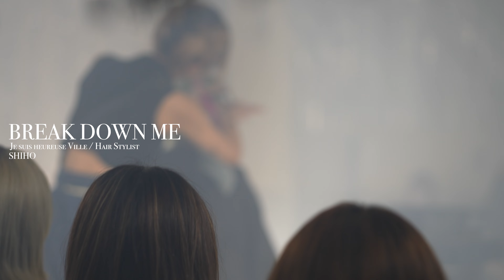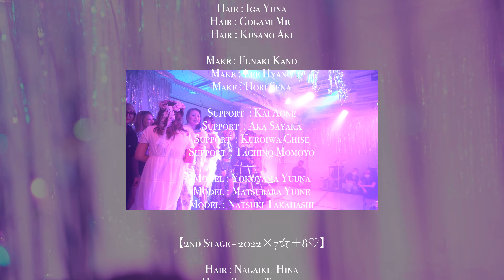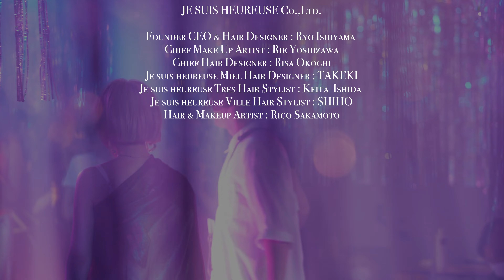【ヘアショー】TWO HEARTs / JE SUIS HEUREUSE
【TWO HEARTs】2022.9.9

今年で6年目となる住田美容専門学校とのタイアップイベント。
今回もイベントのディレクションと製作を全て JE SUIS HEUREUSE が担当させて頂きました。

STAGE
1:08 〜 Fabulous Oversea 【RICO】
6:10 〜 Keep Glowing 【KEITA】
10:37 〜Break Down Me 【SHIHO】
15:47 〜 fashion burger 【RISA】
                & Burned out 【TAKEKI】
18:35〜 HINOMARU DUNK 【RIE】
20:33 〜 HINOMARU DUNK 【RYO】
23:38 〜 Finale 【Ssbs&JE SUIS HEUREUSE】

JE SUIS HEUREUSE Co.,Ltd.